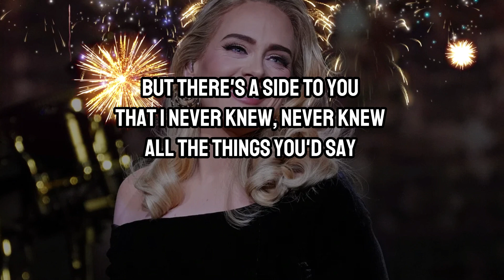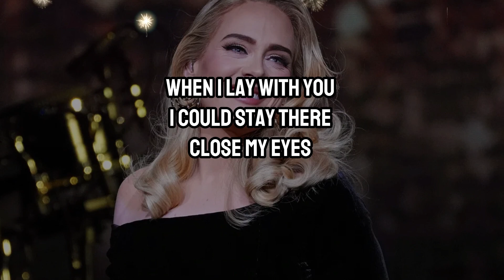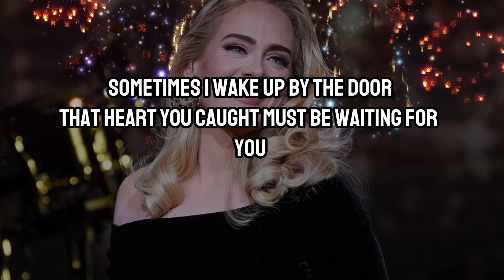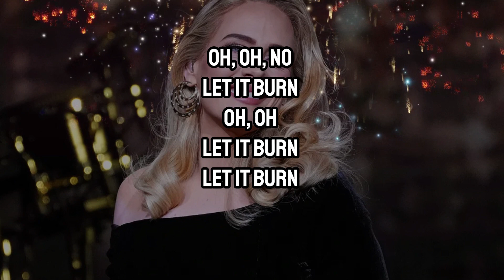SET FIRE TO RAIN X FAKE LOVE KARAOKE REMIX